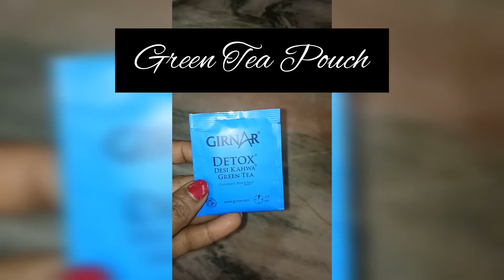green tea /Desi masala green 🍵 tea /Sunita's cooking passion...